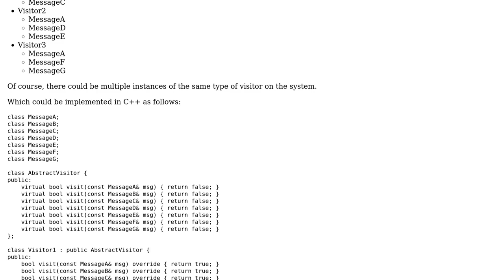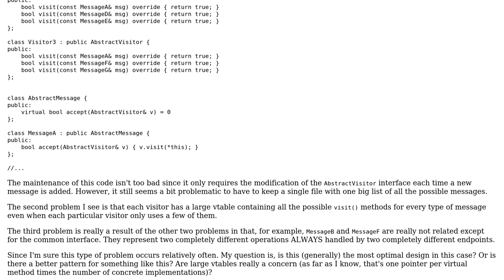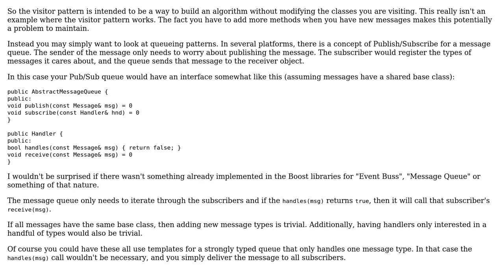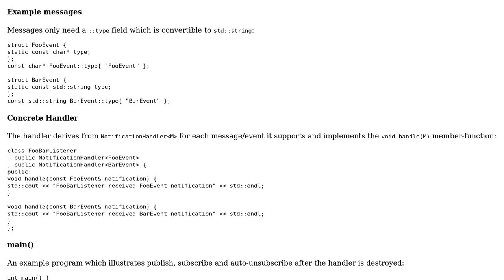Software Engineering: Appropriate use for the visitor design pattern (2 Solutions!!)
Software Engineering: Appropriate use for the visitor design pattern

With thanks & praise to God, and with thanks to the many people who have made this project possible! | Content (except music & images) licensed under CC BY-SA | Music | Images & others | With thanks to user Patrick Wright user Berin Loritsch user Ben Cottrell and the Stack Exchange Network Trademarks are property of their respective owners. You are responsible for your own actions.